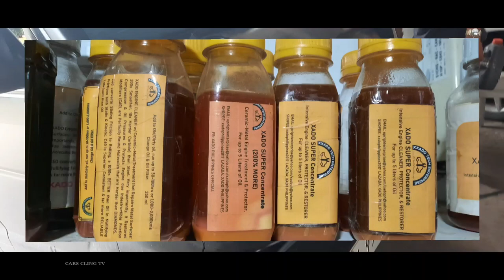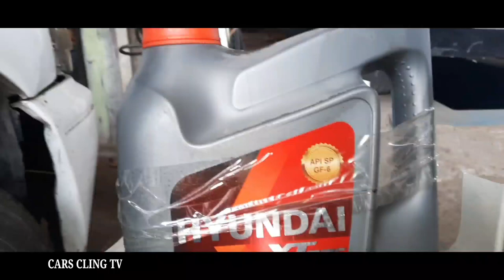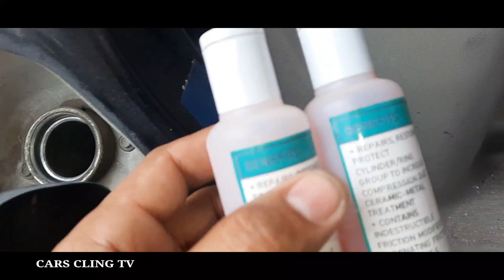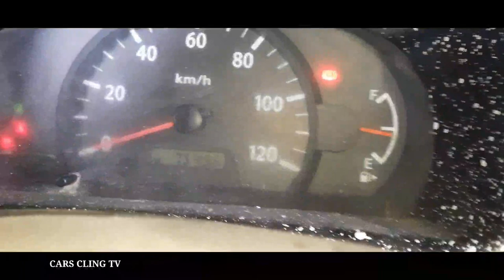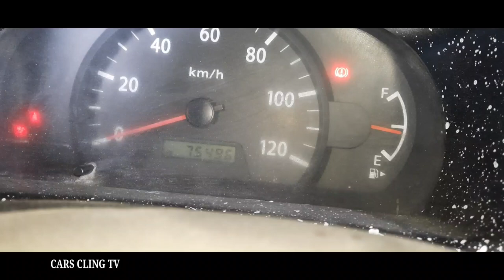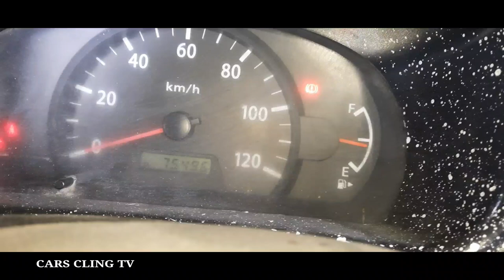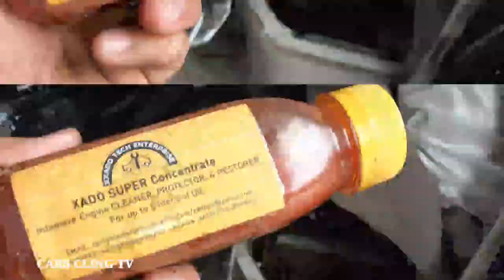SUZUKI K6A DA64 DA63 ENGINE MAIN JOURNAL VIBRATE TIMING CHAIN KNOCKING WALANG HATAK LOW POWER FIXED